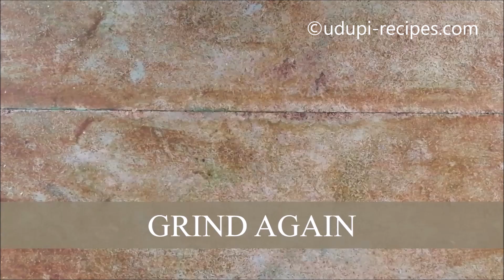JACKFRUIT SEEDS RASAM | ಹಲಸಿನ ಬೀಜದ ಸಾರು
Jackfruit seeds rasam is a traditional recipe that needs no lentils. It is prepared from the seeds of jackfruit  and coconut milk. A very healthy and delicious rasam and pairs well with rice.